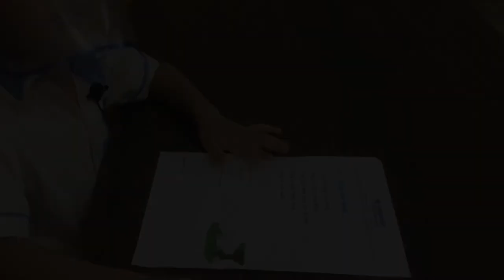" Pug the Bug " Short Story read by Kindergarten2 of King Glory International School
តោះអានរឿង « Pug the Bug » ជាភាសាអង់គ្លេស ជាមួយកូនសិស្សសាលា ឃីងគ្លរីទាំងអស់គ្នា

ចំណងជើងរឿង « Pug the Bug  »
អានដោយ៖  Thea Puthivuth
រៀនថ្នាក់ទី៖  Kindergarten 2 of King Glory International School